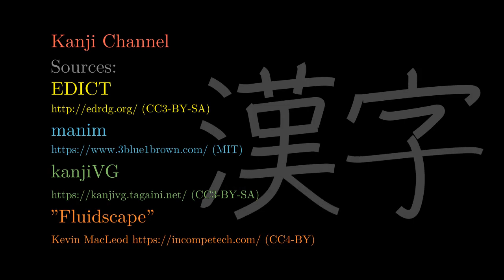絹 Japanese Kanji with vocabulary